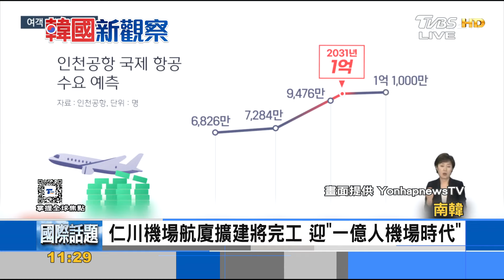仁川機場航廈擴建將完工 迎「一億人機場時代」｜FOCUS午間新聞 20240708